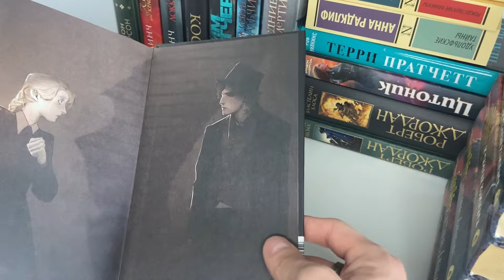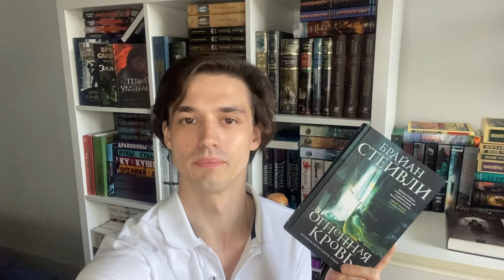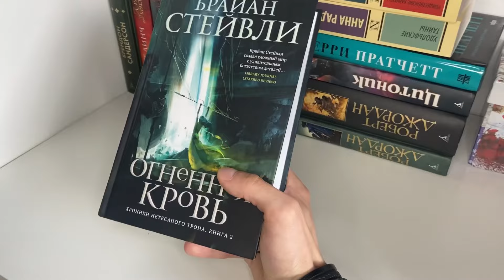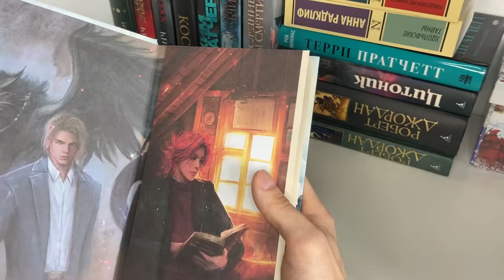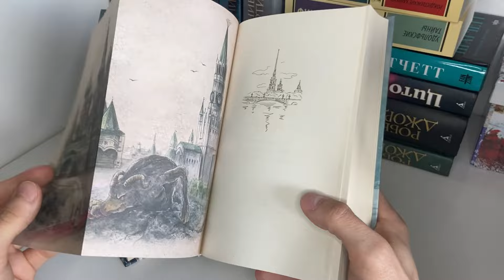ШИКАРНОЕ ПРОЧИТАННОЕ🔥📚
В этом видео я рассказываю о прочитанных книгах за начало лета📚☀️

Друзья, добавляйтесь в Telegram-канал и на Яндекс Дзен, чтобы мы оставались на связи, и чтобы не пропускать новые видео😊👌